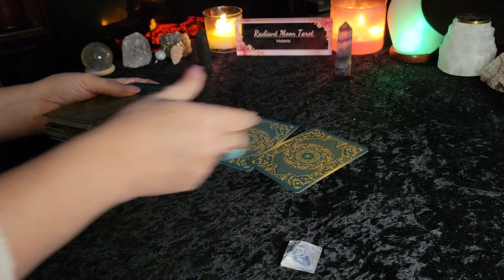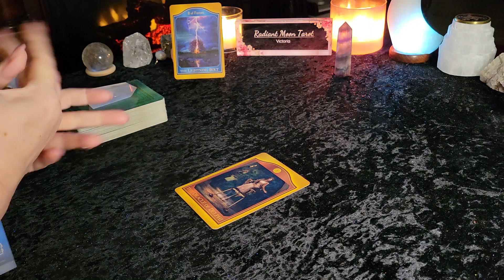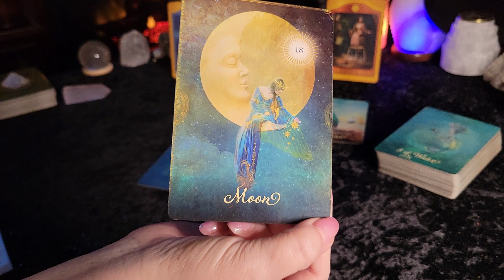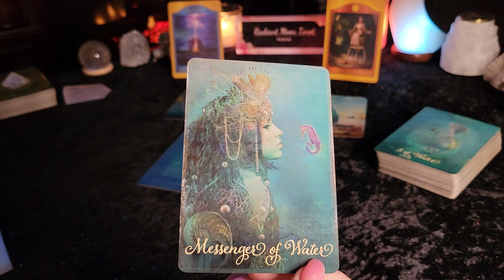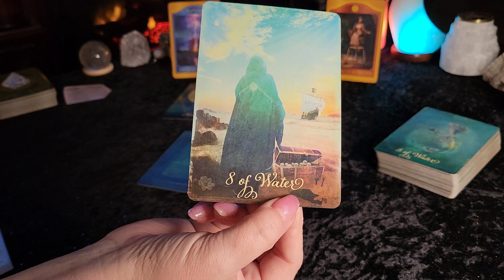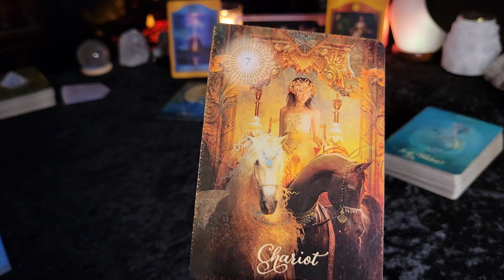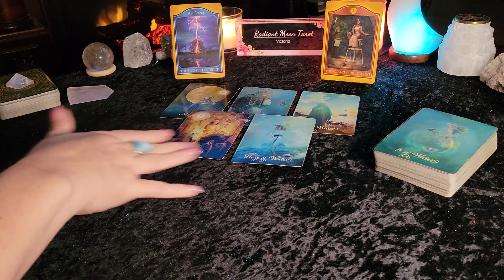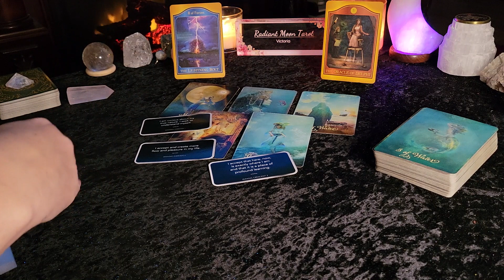LIBRA *Something to celebrate* Weekly Tarot Reading April 25-May 1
Thank you for joining me for your Weekly Tarot & Oracle card reading for April 25-May 1 2022. This is a general reading for LIBRA Sun, Moon, rising and Venus signs.
April's contest is now live! If you are interested in entering to win a FREE personal reading (free to enter, free to win), check out the video for all the details. Contest closes April 30 and the winner will be announced the first week of May. Good Luck!

Decks used in this reading:
Akashic Tarot
The Good Tarot
Moon Magick
Promo links:

Victoria XOXO